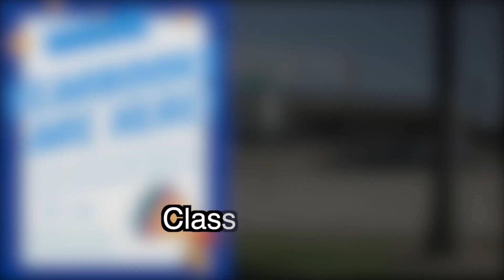Ramona RamTV News - May 10, 2023